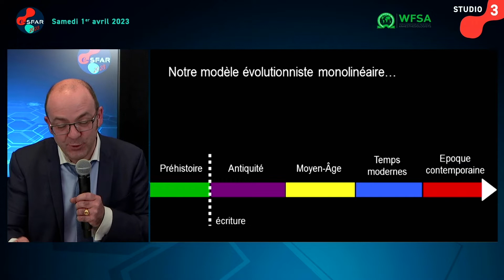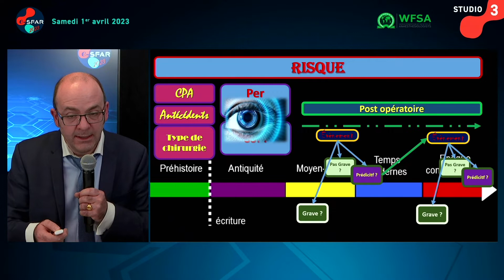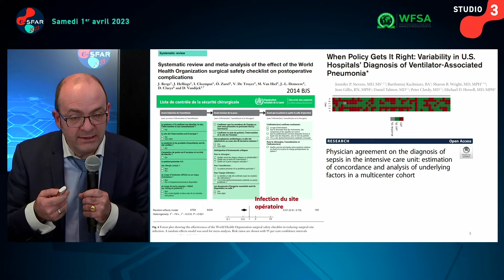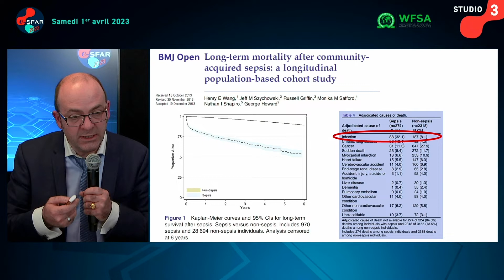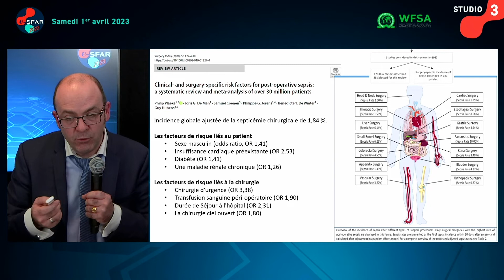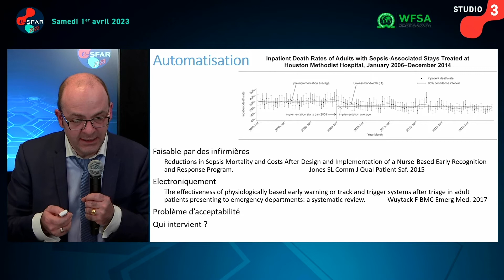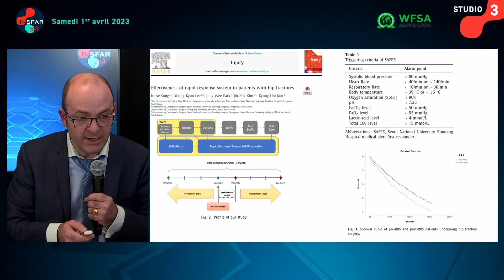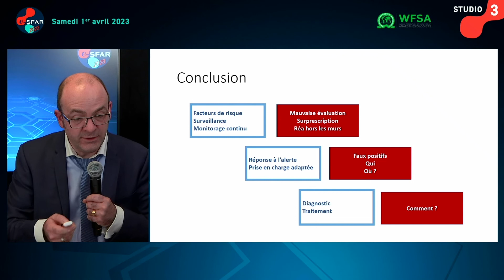Reconnaissance précoce du sepsis ? : Filière de soins dédiée - A.FRIGGERI - eSFAR 2023